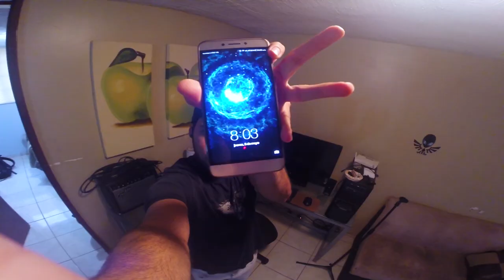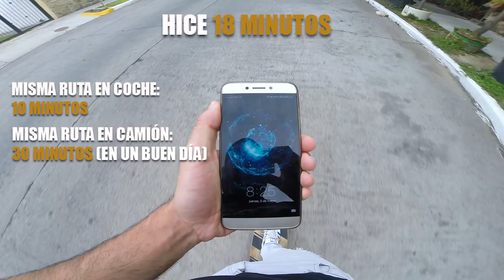Deberias irte al trabajo en Longboard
Es una excelente manera de no ser un huevon, borrego de la sociedad amikito o amikita que miras este video.

Recomiendo darle una oportunidad.